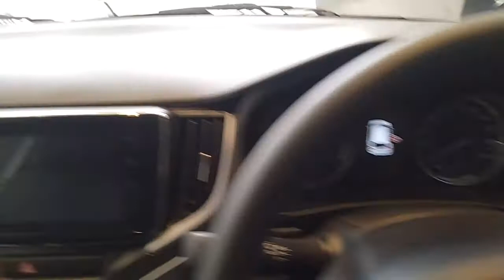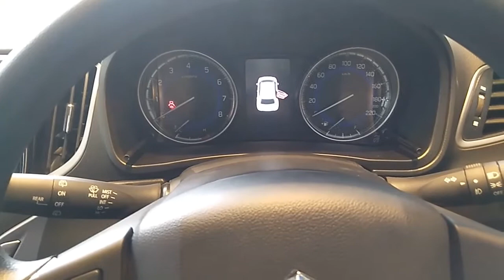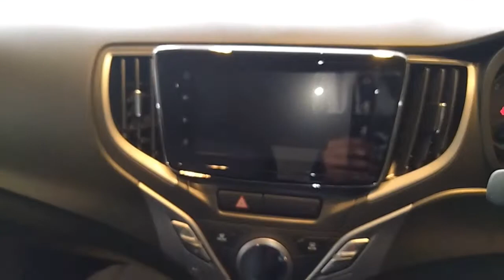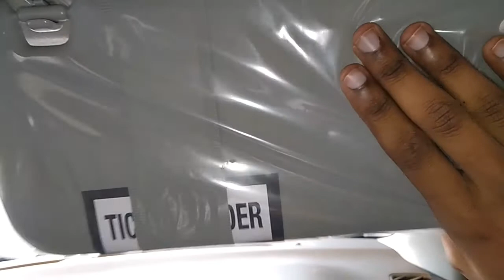2021 Maruti Suzuki Baleno Zeta | Detailed Review With All Features Covered | ON-ROAD Price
Dosto Maruti Suzuki Nexa Baleno ke 2nd top variant Zeta jisme kafi aache aur premium features mil jaate hai. Yeh 1.2L Petrol Engine me aati hai jisme 5-Speed Manual Transmission aur CVT Automatic aata hai.

Iss gaadi baare me zyaada janne ke liye iss video ko pura dekhe.

Pasand aye to dosto like zaroor kar digiyega and Social media me share bhi kar sakte hai.
Hi guys my name is ADIT PANDEY and i am the youngest car Jarnalist.